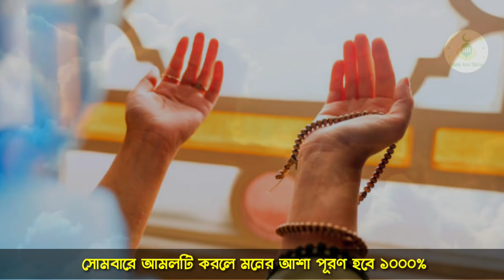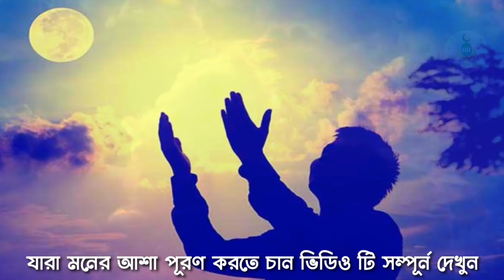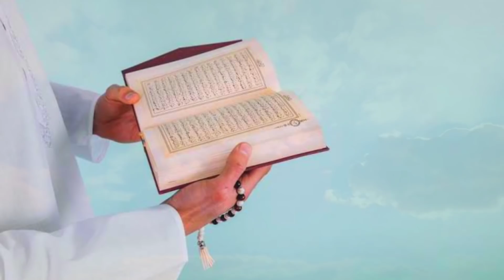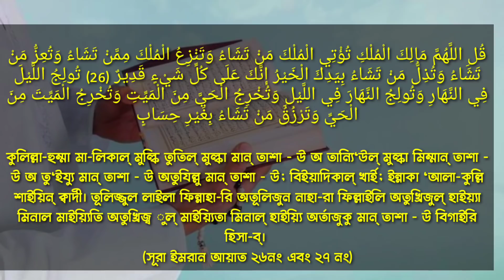আজ সোমবারে ১০০ বার পড়লে মনের আশা পূরণ হবে 💯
আজ সোমবারে রাতে ১০০ বার পড়লে মনের আশা পূরণ হবে 💯
আজ বৃহস্পতিবারে ৪১ বার পড়লে মনের আশা পূরণ হবে 💯
মহরম মাসে এই কাজগুলো ভুলেও করলে মহা বিপদে পড়ে যাবেন